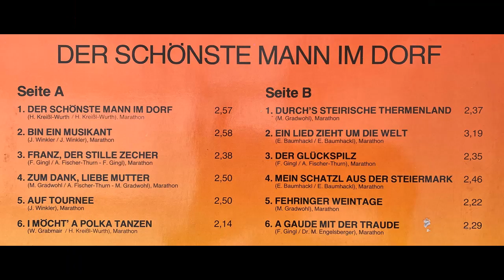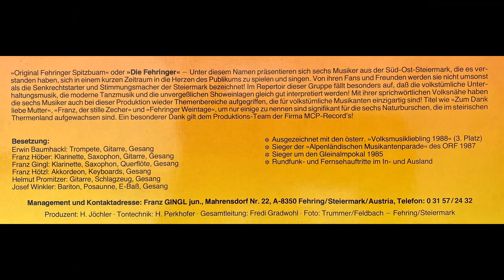Fehringer Spitzbuam - Fehringer Weintage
Album Der schönste Mann im Dorf
Walzer von Manfred Gradwohl
erschien ca. 1989 bei mcp